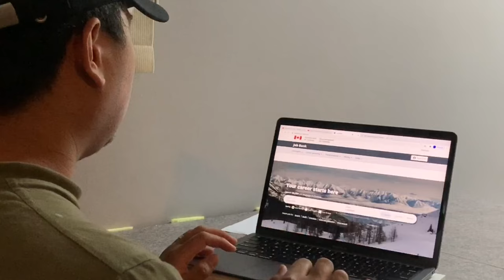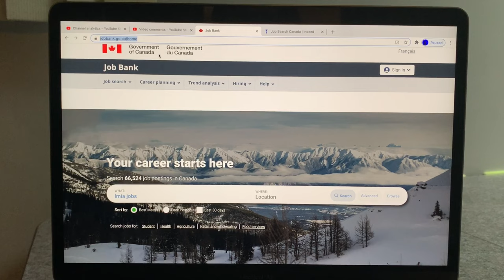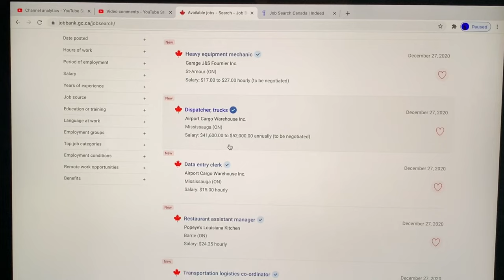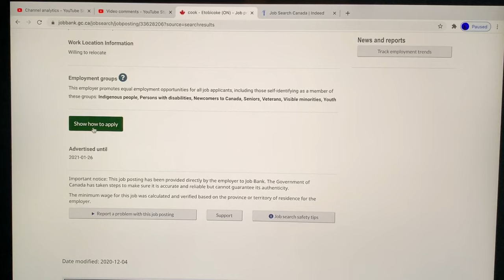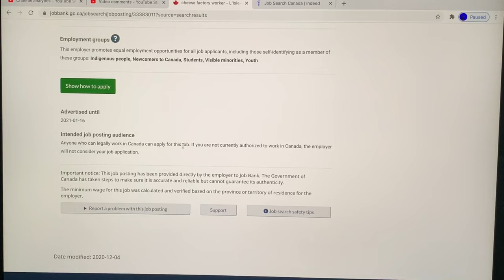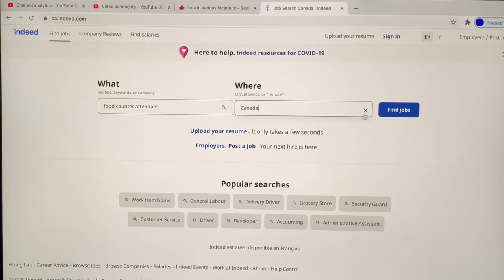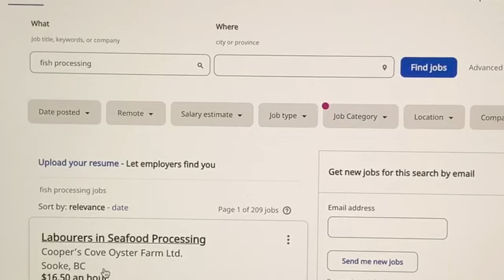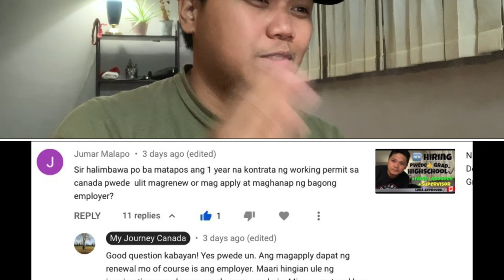Finding Jobs In Canada Now-2021 | Easiest Way To Get A Job | New Year Start & New Opportunity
Happy New Year Everyone! It’s start of a new beginning. Have a safe and blessed year ahead.

This is My Journey Canada Vlog. I am a small Youtuber focusing to help people, my fellow Kababayan’s of their Canadian application process based on my personal experience and immigration updates. This channel  is all about my personal experiences of application as Foreign Worker, Adventure-Journey, & Personal life experiences in Canada. Your small support will help me a lot!

My Amazon’s Wish List